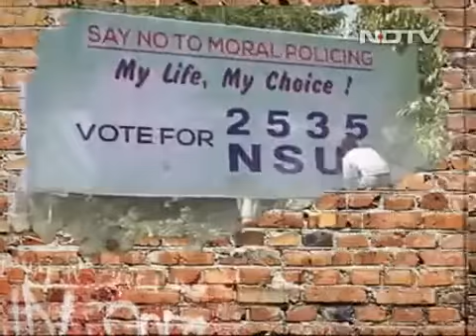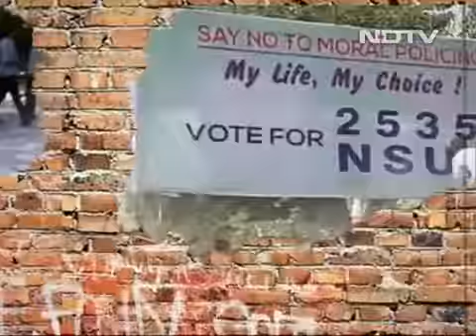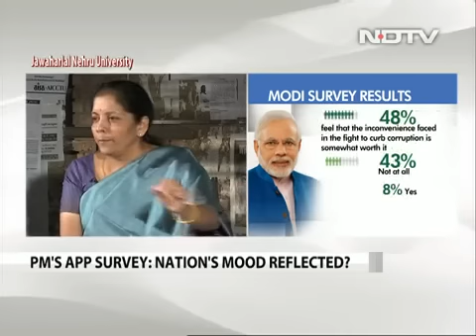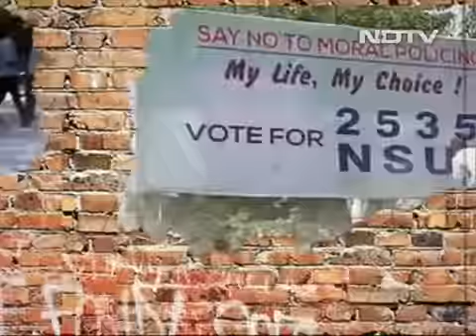Commerce Minister Nirmala Sitharaman V/S JNU ISU Debate